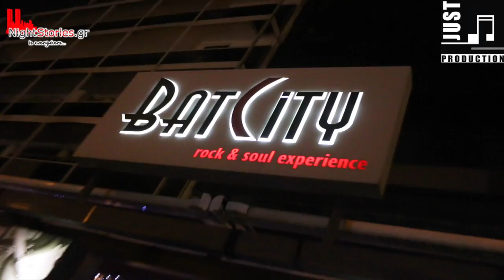Just 2 band festival Vol.1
Directed by : Χρήστος Παναγιωτόπουλος